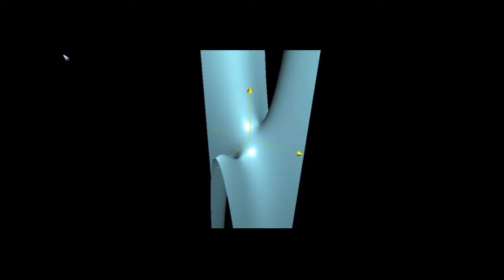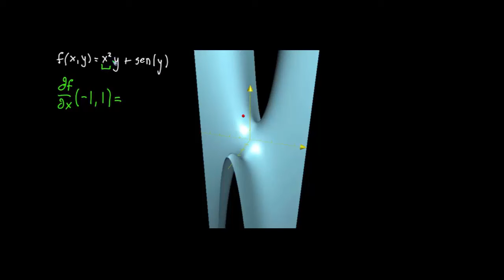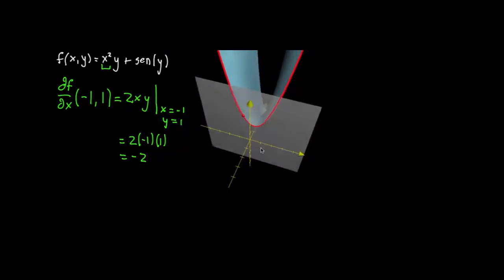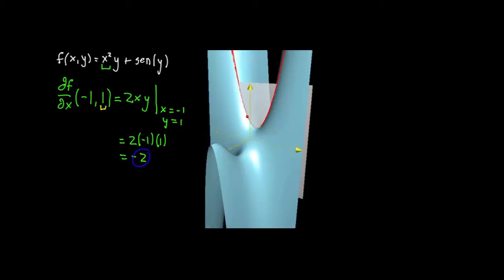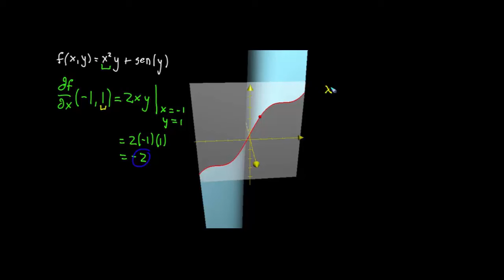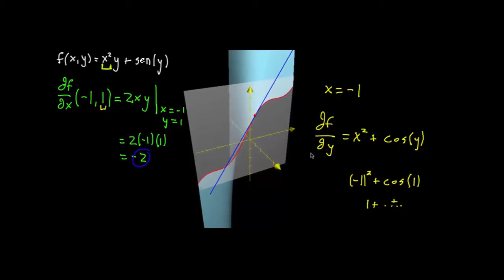Comprensión gráfica de las derivadas parciales | Cálculo multivariable | Khan Academy en Español